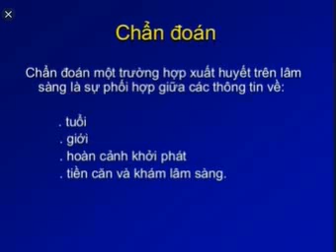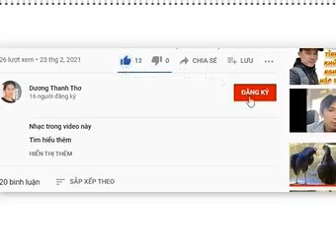Xuất huyết dưới da l Dương Thanh Thơ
0,78 🤝🙏 🙏🏻Mời quý vị like , chia sẻ, đăng ký và bấm chuông bên cạnh để nhận tất cả thông báo sẽ không bỏ lở video mới nhất từ kênh.chân thành cảm ơn các bạn nhé.